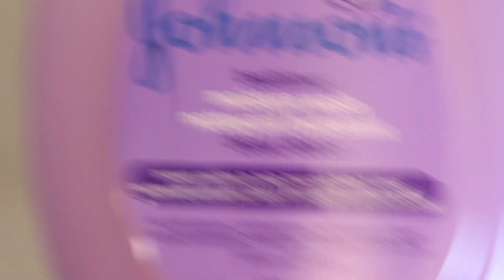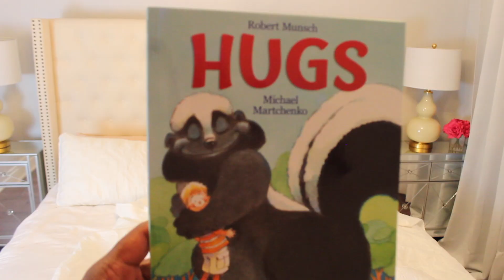🌙NIGHT TIME ROUTINE | ROUTINE DU SOIR APRÈS L'ÉCOLE | ORGANISATION NETTOYAGE MAISON | MÉNAGE DU SOIR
Coucou tout le monde, j’espère que vous allez bien! Je vous reviens avec une vidéo night routine ménage avec 4 enfants. J'espère que ça vous plaira!

Active la petite cloche 🔔 afin de ne pas louper aucune de mes nouvelles vidéos.
Bisous 💕

✨Pour les nouvelles, bienvenue sur ma chaine. Je me présente bienvenues sur ma chaîne✨

Je m’appelle Arlène, je suis maman de 4 beaux enfants. Un garçon qui s'appelle Levi, une fille qui s’appelle Victoria-Rose, mon petit garçon Rajah et ma petite dernière Briana-Lynn. J’ai ouvert cette chaîne YouTube afin de partager ma vie de maman, mes astuces d’organisation, de rangement mais aussi quelques recettes. J’espère que mes contenus vous plaira.